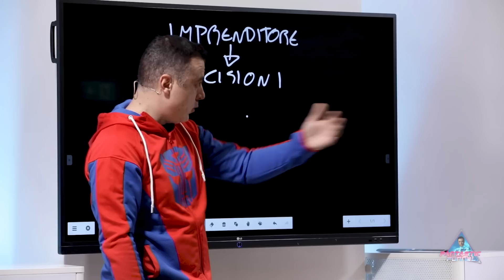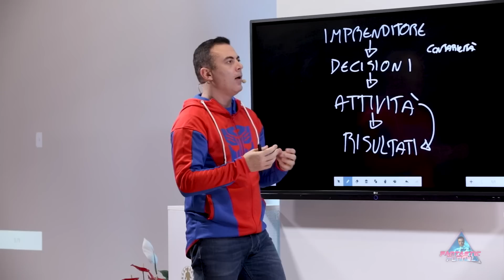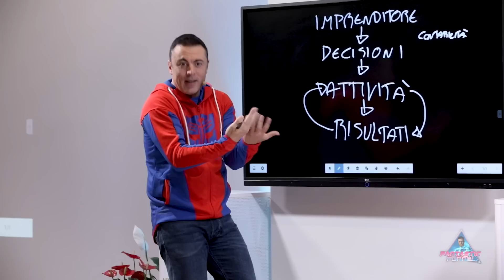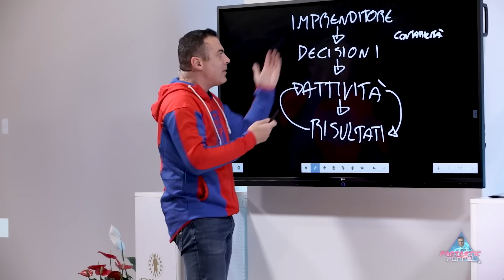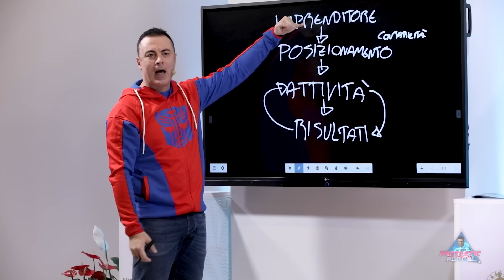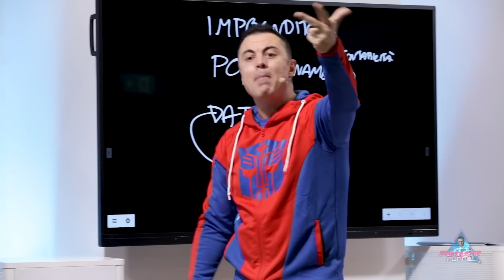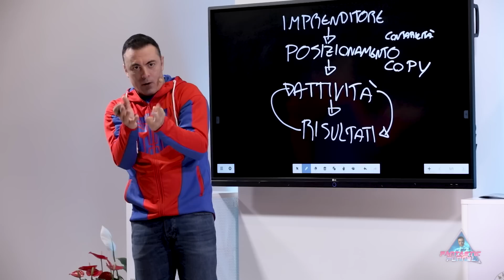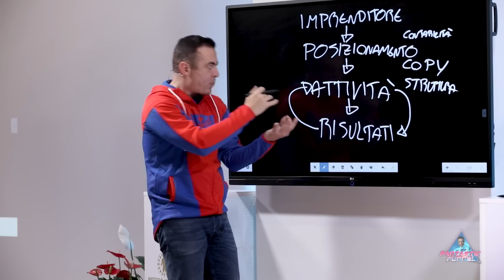Come creare un Funnel [Guida completa per Lead Generation]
Come si crea un funnel di vendita? Attirare nuovi clienti è un processo duro e faticoso. Farli cadere nella tua tela, o funnel, non è un gioco da ragazzi. Ecco perché devi studiare una strategia precisa che porti ad attirare quanti più clienti possibili con il minimo sforzo.

Frank Merenda, esperto #1 di marketing in Europa, è pronto a spiegarti come prendere le decisioni giuste in grado di far cadere nella tua tela tutti i clienti che vuoi… e anche quelli che ancora non sanno di volerti!

🔴 Vuoi scoprire le strategie di marketing e vendita che funzionano oggi sul mercato?
Allora chiedi l’accesso al Circolo degli Imprenditori Gold con l'offerta speciale a te dedicata:

RISORSE UTILI:
Nuove puntate Lunedi, Mercoledi e Venerdi alle 07:30